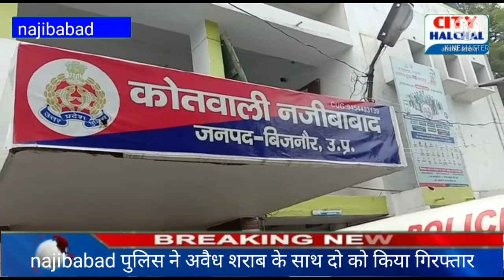najibabad पुलिस ने अवैध शराब के साथ दो लोगों को किया गिरफ्तार